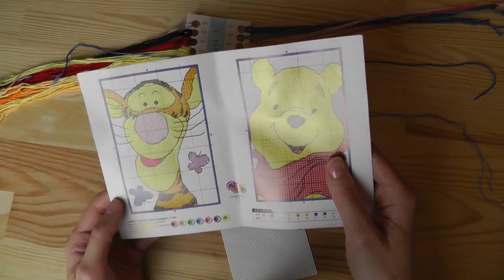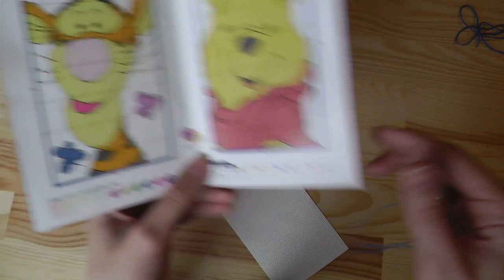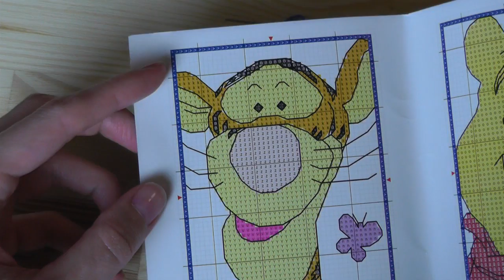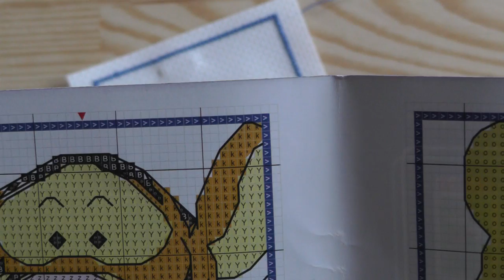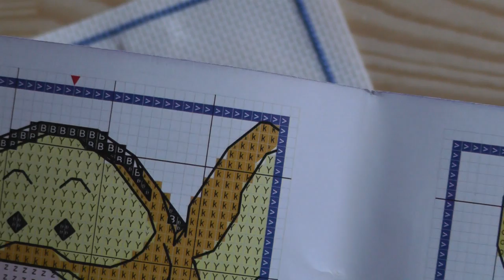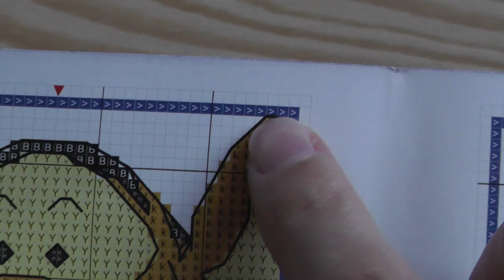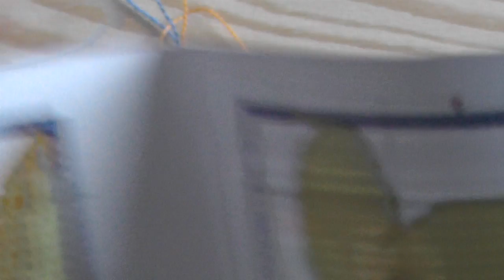Perlstich & Kreuzstich - Tigger Stickbild